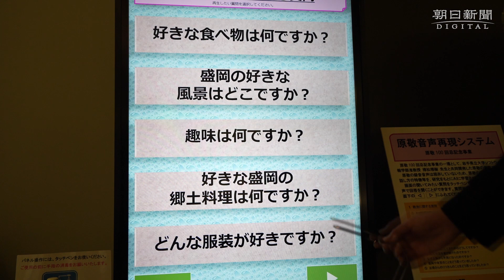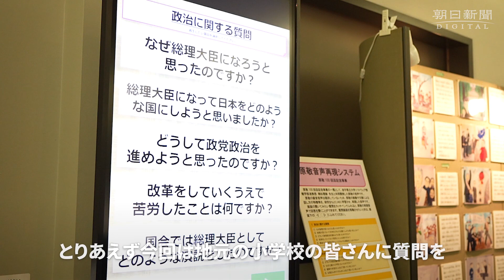「平民宰相」原敬の声をAIで再現 盛岡・原敬記念館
盛岡市出身で「平民宰相」として知られる原敬（1856～1921）の声がAI（人工知能）によって再現され、同市の原敬記念館で公開されている。岩手県立大の榑松理樹准教授と共同開発したもので、来館者が画面上で「なぜ総理大臣になろうと思ったのですか？」などの質問を選ぶと、原敬の映像が口を動かして音声で答える。